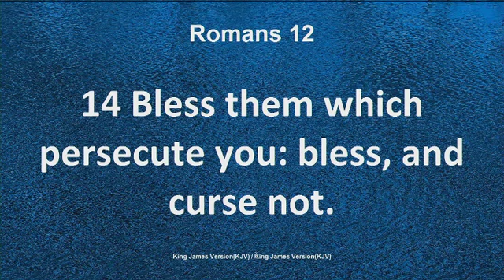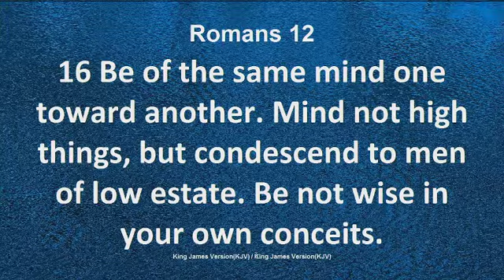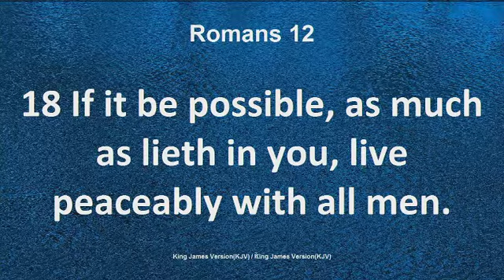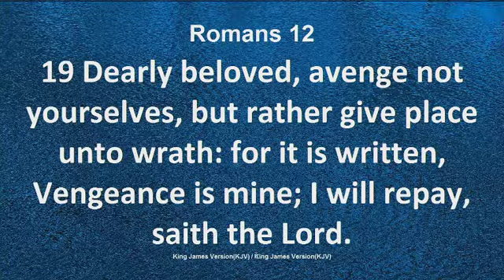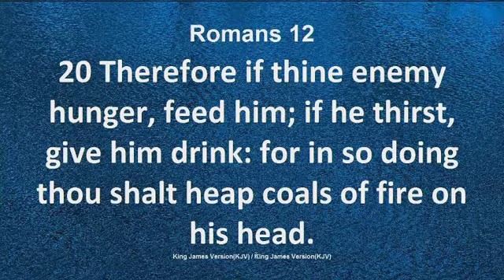Bruised & Battered but better in Christ